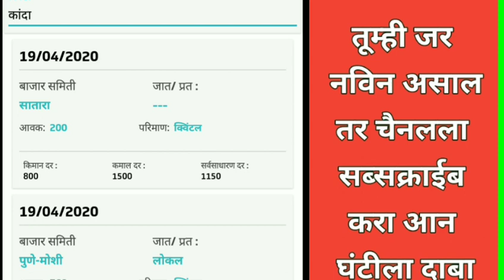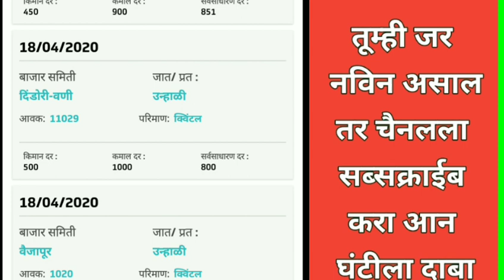19 / 04 / 2020 आजचा कांदा बाजार भाव , today onion market rate , pyajmarket rate // kanda bazar bhav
19 / 04 / 2020 महाराष्ट्रातील कांदा बाजार भाव , today onion market rate , pyaj market rate